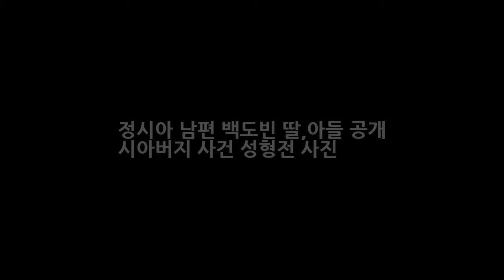정시아 남편 백도빈 딸아들 공개 시아버지 사건 성형전 사진 DKO 뉴스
정시아 남편 백도빈 딸아들 공개 시아버지 사건 성형전 사진 슈퍼맨에 역대급 비주얼의 아기가 등장했다고 하는데요. 주인공은 바로 백도빈 정시아 부부의 딸 서우라고 합니다. 예전 방송된 KBS2 해피선데이-슈퍼맨이돌아왔다 (이하 슈퍼맨이 돌아왔다) 106회는 기다림이 주는 선물 편으로 방송으로 얼굴이 공개가 된것인데요. 한편 이날 이휘재는 쌍둥이를 데리고 키즈카페를 찾았었다고 하는데요. 이날 키즈카페..
장쑤 홍정호 중국 연봉 약 20억 정도 현지 반응 잘생긴 얼굴로 여성에게 인기  DKO 뉴스:
차태현 1박2일 촬영 100일째 중단 KBS 파업 언급- 스타뉴스  DKO 뉴스:
고용부 청년인턴제 실시 5만명 해택 최대지원금 570만원가능  DKO 뉴스: